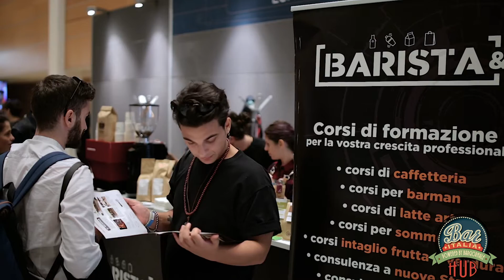BarItalia Rimini 2018: i protagonisti all'opera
I nove campioni di Baritalia Lab, i protagonisti di Coffee Relay e dei concorsi Lady Amarena e Scatena l'aperitivo con Rustica. E ancora le masterclass, gli espositori, gli eventi nell'evento. Esultanze, sketch, momenti di tensione e di ilarità: il meglio di due giornate con il mondo del bar sul palcoscenico